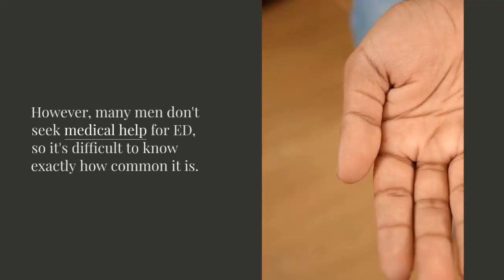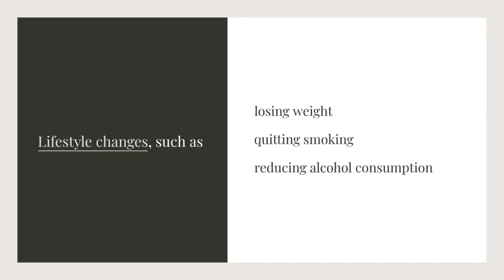[Chicken Soup for the Soul] [Lesson 60] [Erectile Disfunction]